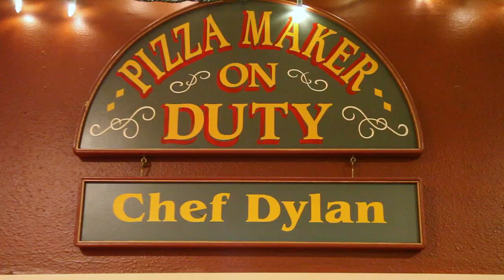Pizza Factory - Our Franchisees: Dylan Ray in Anacortes, WA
Meet the awesome Dylan Ray - a franchisee from Anacortes, WA.

Follow Pizza Factory